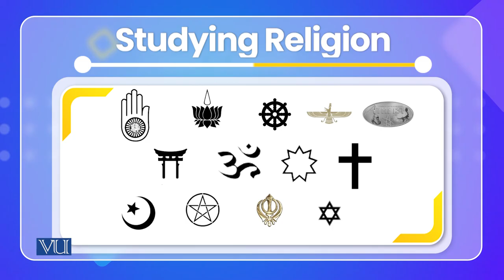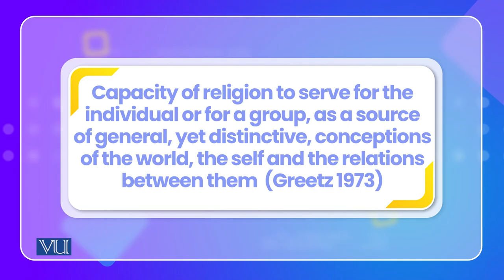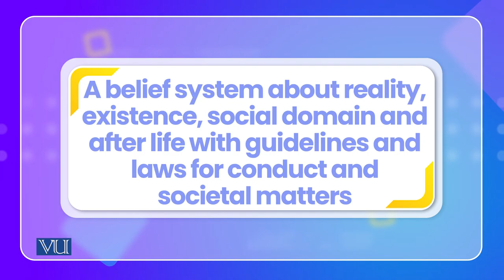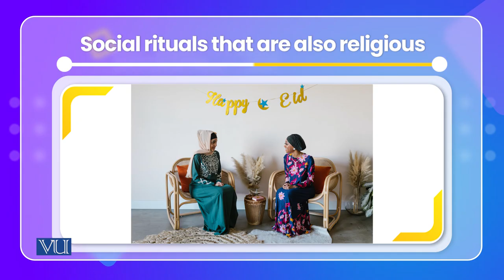Disentangling Religion and Culture | Cross Cultural Psychology | PSY515_Topic102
Topic102: Disentangling Religion and Culture
By Dr. Naumana Amjad